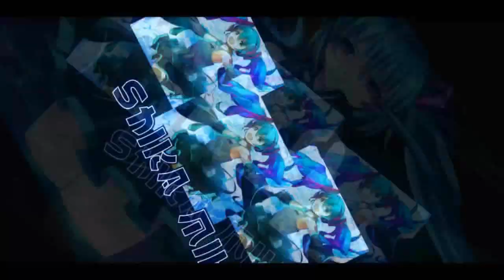Duo Level 136 & Trio Level 139 - Ranked Rally V3 【QQ Speed Mobile】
with Rahma69 and QD.Dynamite again.
hopefully next time can reach above 140.

Songs: Stay Inside Me - Ocular Nebula
Nepgear's Theme - Hyperdimension Neptunia OST